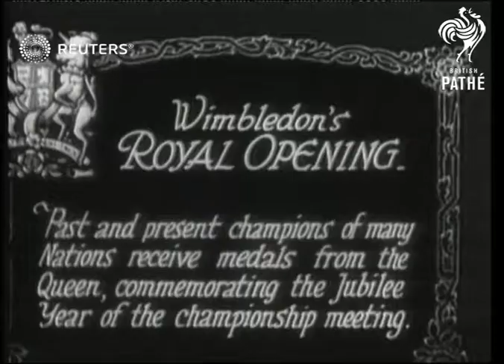King and Queen present medals at Wimbledon (1926)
King George V and Queen Mary open ceremonies at Wimbledon tennis tournament

Full Description:

SLATE INFORMATION: Wimbledon's Royal Opening

ENGLAND: London: Merton: Wimbledon:
EXT

Vincent Richards, championship, American, tennis players, tennis court, award
Background: King George V and Queen Mary open ceremonies at Wimbledon tennis tournament